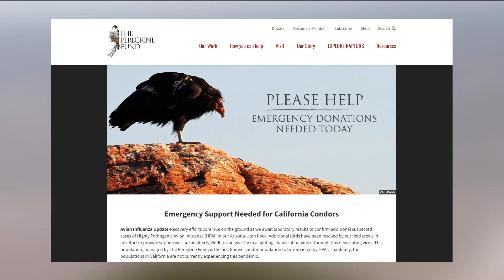Peregrine Fund working emergency campaign to save California Condors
The team in Boise hosts a California Condor breeding program to help restore the population of a species that has been decimated in recent decades.